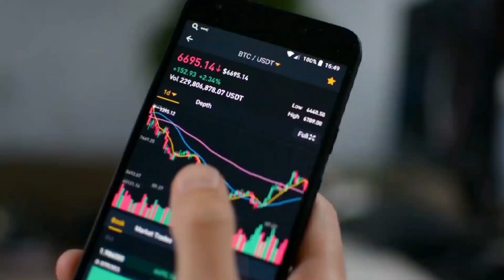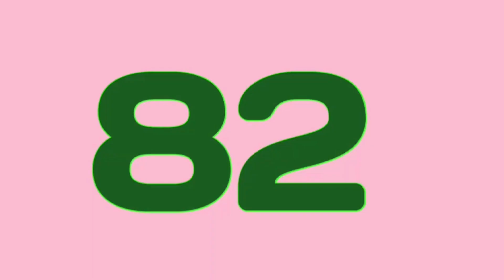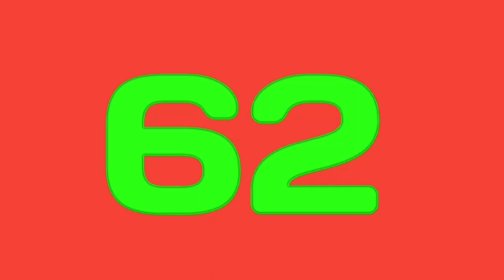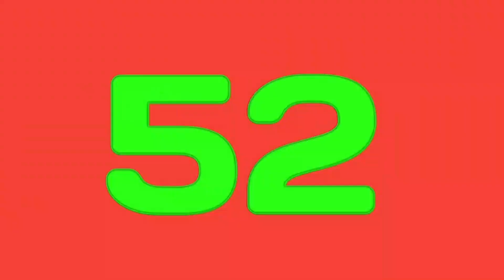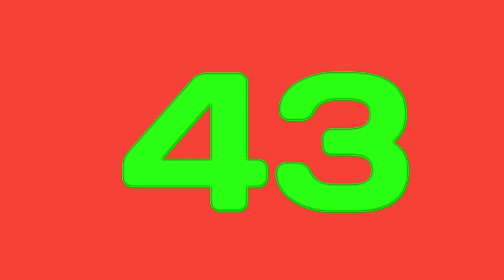आज 87 कंपनी 400% Dividend की घोषणा किया है | Today 87 companies have announced 400% dividend.